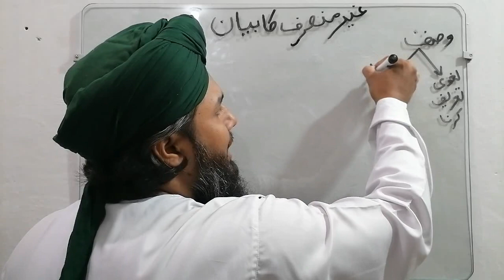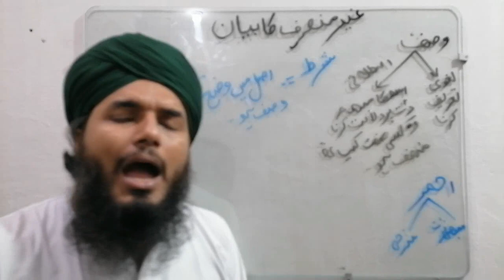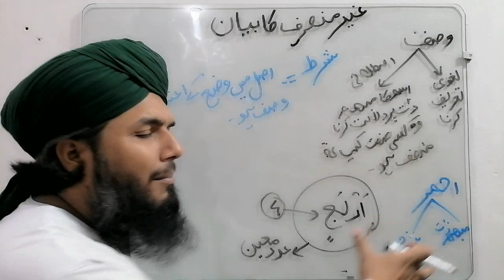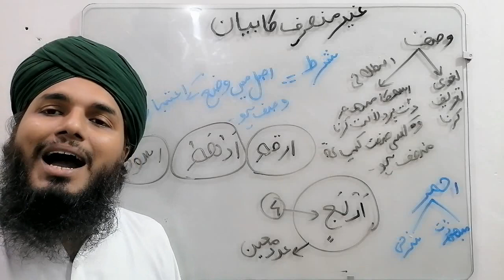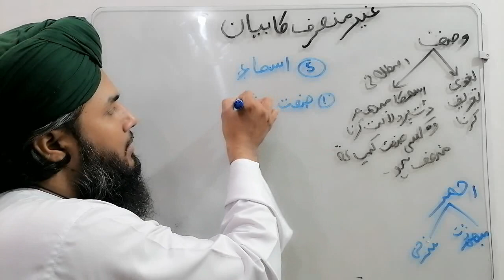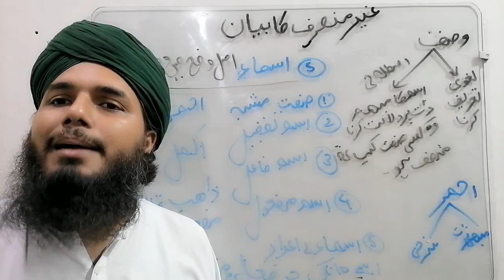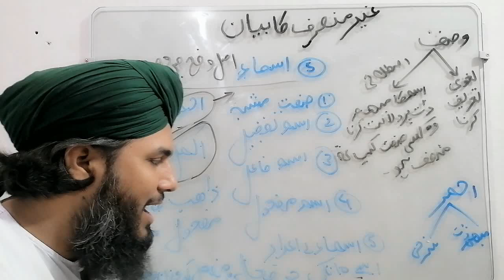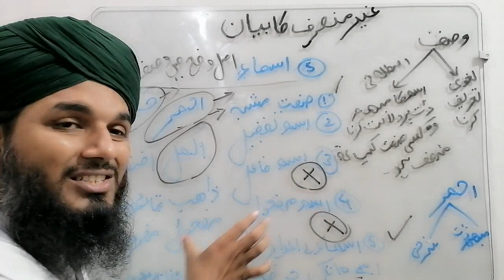GAIR MUNSARIF ASMA || WASSAF KI TAREF || Arabic Grammar Series || Ep- 32 || GHOSIA ACDMY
عربی گرامر یا عربی زبان کے علوم (عربی: النحو العربي عن نحو العربی یا عربی: عُلُوم اللغَة العَرَبِيَّة العلوم اللغة العربیہ) عربی زبان کی گرامر ہے۔ عربی سامی زبان ہے اور اس کی گرامر میں دوسری سامی زبانوں کے گرامر سے بہت سی مماثلتیں ہیں۔ کلاسیکی عربی اور جدید معیاری عربی میں بڑی حد تک ایک ہی گرامر ہے۔ عربی کی بول چال کی اقسام مختلف طریقوں سے مختلف ہو سکتی ہیں۔
غوثیہ آن لائن اکیڈمی میں خوش آمدید
اس ویڈیو میں کوئی موسیقی استعمال نہیں کی گئی ہے۔
میری تمام ویڈیوز میں، میں موسیقی کا بالکل استعمال نہیں کرتا ہوں۔ میں کوئی بیٹ باکسنگ بھی استعمال نہیں کرتا ہوں اور نشید فنکاروں (جن کے بارے میں میں جانتا ہوں کہ وہ موسیقی کا استعمال نہیں کرتے) کی اجازت کے بعد صرف آواز کے نشید استعمال کرنے پر انحصار کرتا ہوں۔

♦️♦️میری دوسری پلے لسٹس چیک کریں♦️♦️
آنے والی ویڈیوز پر اپ ڈیٹ حاصل کرنے کے لیے براہ کرم سبسکرائب کریں۔
شکریہ...!

نوٹ:
اگر ہم نے غلطی سے کوئی کاپی رائٹ مواد اپ لوڈ کر دیا ہے تو براہ کرم ہمیں میسج کریں اور ہم اسے فوری طور پر ہٹا دیں گے۔

آڈیو اور ویڈیو پروڈکشن کے جملہ حقوق غوثیہ اکیڈمی (چینل) کے لیے محفوظ ہیں۔ لہذا، ہماری اجازت کے بغیر کاپی کرنا، دوبارہ ریکارڈ کرنا یا نشر کرنا جائز نہیں ہے۔ تاہم، آپ اس پروڈکشن کو ہمارے سوشل میڈیا پلیٹ فارم کے پلیٹ فارم میں شیئر کر سکتے ہیں...!

Arabic grammar or Arabic language sciences (Arabic: النحو العربي an-naḥw al-‘arabī or Arabic: عُلُوم اللغَة العَرَبِيَّة ulūm al-lughah al-‘arabīyah) is the grammar of the Arabic language. Arabic is a Semitic language and its grammar has many similarities with the grammar of other Semitic languages. Classical Arabic and Modern Standard Arabic have largely the same grammar; colloquial spoken varieties of Arabic can vary in different ways

Learn the Types of Words | Uncovering the Words | You Didn't Know You Needed | Ep. 56 | GHOSIA
kalma ki iqsam  |کلمہ کی اقسام/اسم،فعل ،حرف | TYPES OF WORDS | کلمہ کی اقسام  | Ep- 56 |GHOSIA
WHAT IS WORDS | TYPES OF WORDS | کلمہ کی اقسام | Arabic Grammar Series | Ep- 56 | GHOSIA
ONLIN ACDMY

kalma ki iqsam
کلمہ کی اقسام/اسم،فعل ،حرف
TYPES OF WORDS

darse nizami
online
live darse nizami
urdu dars e nizami
faizan e darse nizami
asbaq e darse nizami
online course
online alimiyat course
nizami

alim course
alima course
alimiyat course
alimiyah course
online madarsa
course
aalim course
online courses
complete alim course
alim course online free
alim coure online
online alimiayh course
aalima course
aalimah course
online